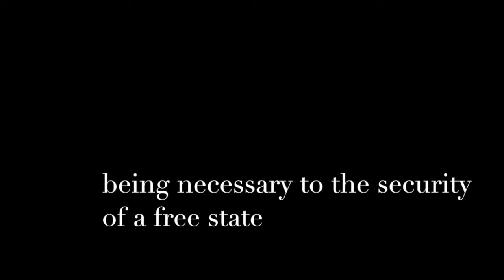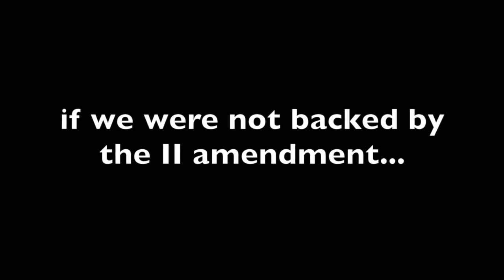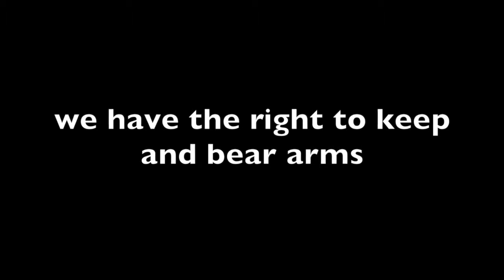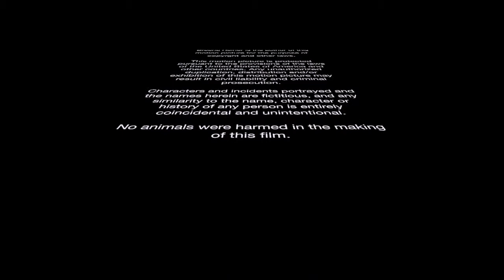II Amendment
This is a video on the importance of the II Amendment done by Breena Reiner

G. iMovie Features and Support.
Use of some features of the Apple Software will depend on the features of your camera. Location data may not be available for all areas and is provided solely as a convenience to you. Neither Apple nor any of its content providers guarantees the availability, accuracy, completeness, reliability, or timeliness of location data displayed by any Services.
The Apple Software contains sample content including but not limited to graphics, audio clips, video clips and/or templates (“Sample Content”). This Sample Content is proprietary to Apple and/or its
licensors, and is protected by applicable intellectual property and other laws, including but not limited to copyright. Except as otherwise provided, all Sample Content included in the Apple Software may be used on a royalty-free basis in your own video projects but may not be distributed on a standalone basis.